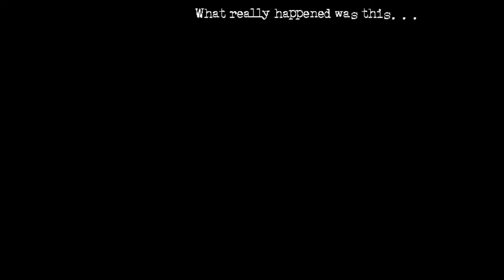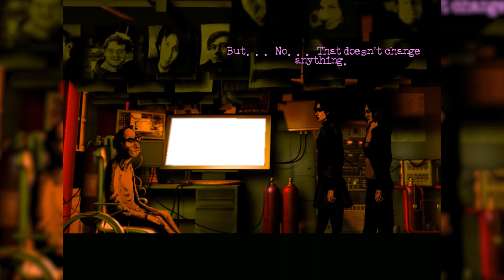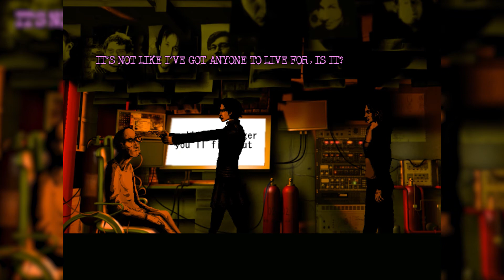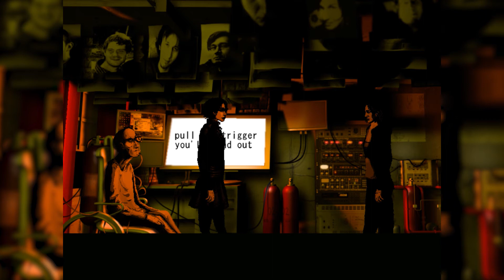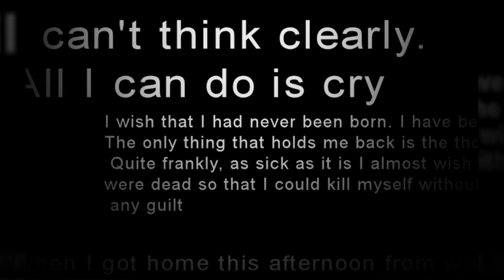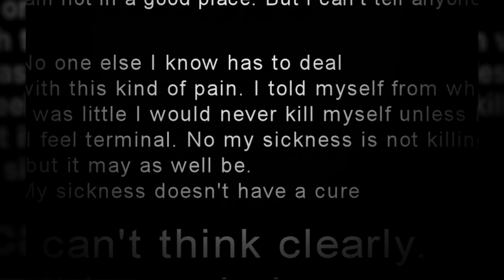THE CAT LADY - Chapter 7 "Don't Feed the Troll" - golden ending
Susan and Mitzi eventually find the Eye of Adam, but the confontation does go as expected. Enjoy!